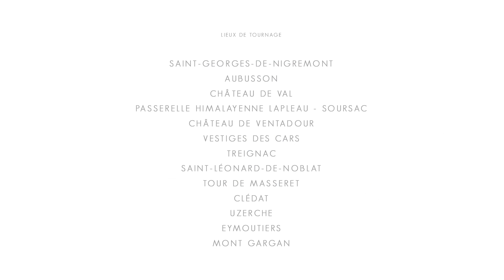Rando Millevaches, le patrimoine le long des chemins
Le territoire offre des paysages magnifiques parsemés de patrimoine bâti typique du Limousin, la randonnée est un bon moyen d'en découvrir le long des chemins.